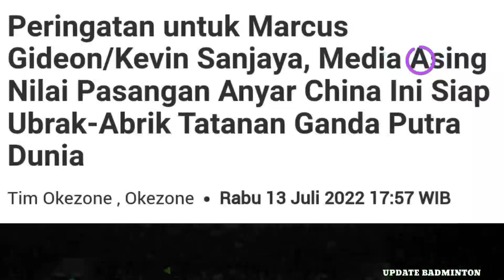Waspada MARCUS/KEVIN.!! Media Asing Singgung Pasangan Anyar Cina Akan Membantai Ganda Putra Dunia